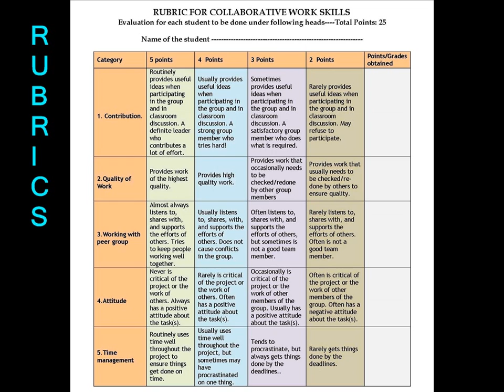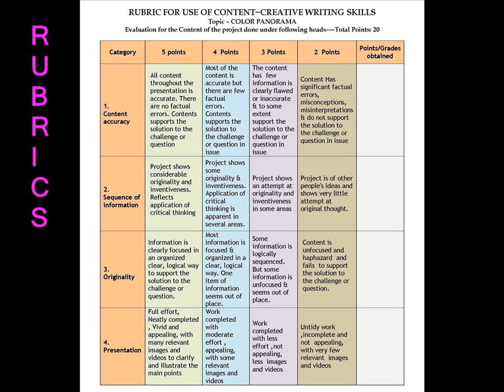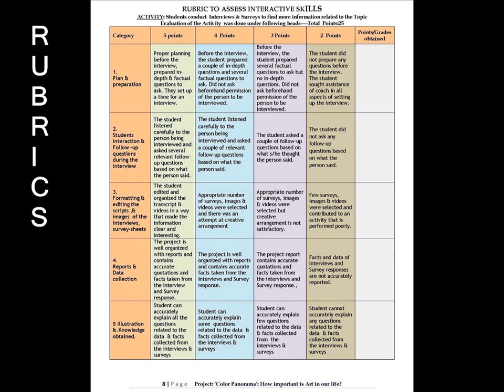Rubrics for Color Panorama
Rubrics that were prepared for use during the making of Color Panorama